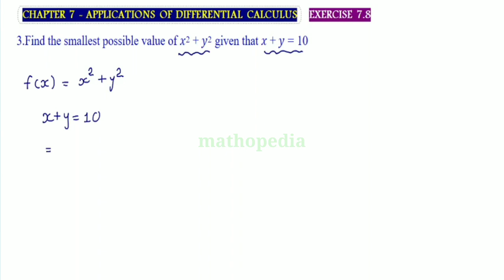12th Maths Exercise 7.8 Q.No.3 Application of Differential Calculus Chapter 7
12th Maths Exercise 7.8 Q.No.3 Application of Differential Calculus Chapter 7